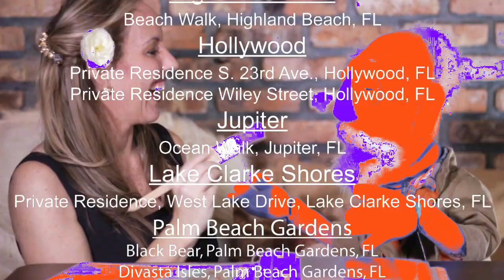BEFORE AFTER PORTFOLIO - Picking exterior paint colors for Condos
You can HELP ME TO GROW MY CHANNEL.
Even $1 dollar from each of you, will make a huge difference.

Increase the value of your property by 20% overnight. Architectural Designer Amanda Hart reveals her portfolio of Before/After Photos illustrating how to go beyond ordinary exterior painting.  Go one step further and create huge transformation, with nothing but paint.  Design a composition on your building, in paint, which emphasizes the best features of the architecture.  Entertaining with Condo Commando humor.  Condo color consulting.

CREDITS:
I am grateful for everyone who contributes to my projects:

Hosting and Publishing: Google
Mr. Condo President Puppet "Condo Comando": Arun Manta
Video Direction: Share Ross and Julie Coburn
Speech Writing: Boca Raton Toastmasters
Still Photography: Michele Guarino
Puppet Inspiration:  PGSF (Puppet Guild of South Florida)
Music Intro: joshwoodward.com, License CC "Attribution (BY)"
Album: "Sunny Side of the Street"
Title: "Talk about Your Feelings"
Title: "Power Juice"
Inspiration: KRSchannel, Bea Solya, Rebecca Carswell, and my family.